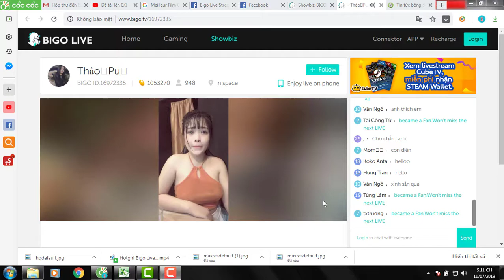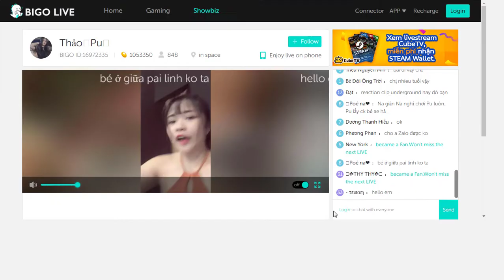Hotgirl Bigo Live Stream: MỸ NHÂN SEXY